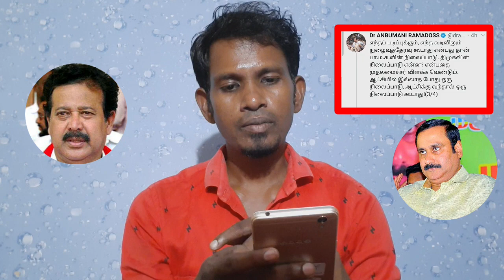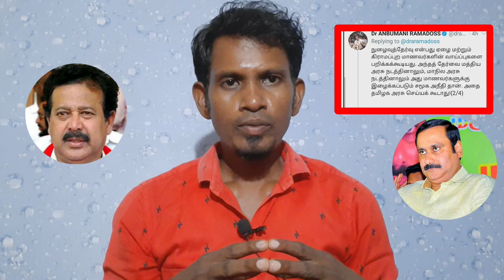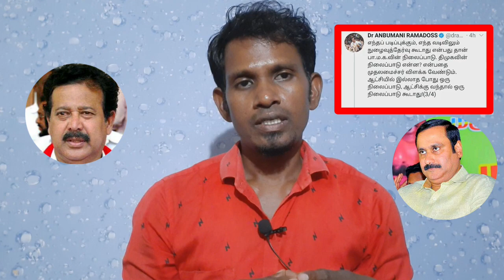நீட் தேர்வை ஆதரிக்கும் முக.ஸ்டாலின் | நீட் தேர்வை எதிர்க்கும் Dr.அன்புமணி | PMK vs DMK